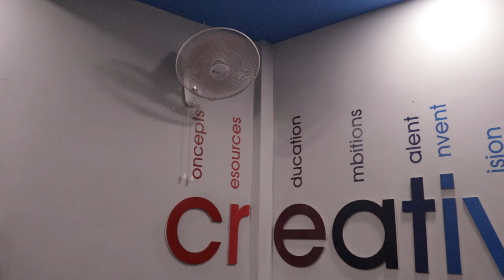Creative Groups (Footwear Designing Institute first look)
Creative Groups Deals In. Computerized Shoe,Flip-flop,slippers Designing,Embossing Die,Chainder Die,Color Materials using on Footwear,Frame Negative Positive